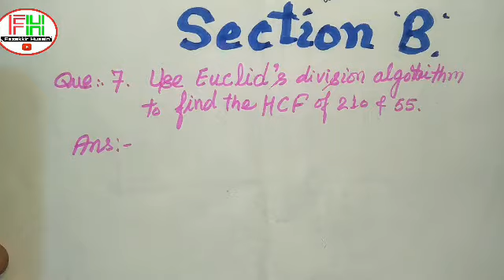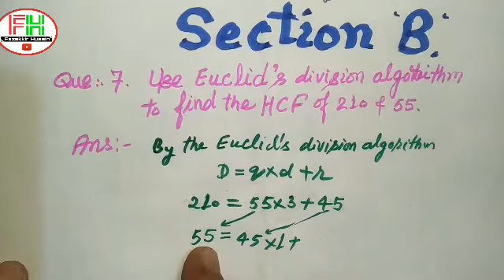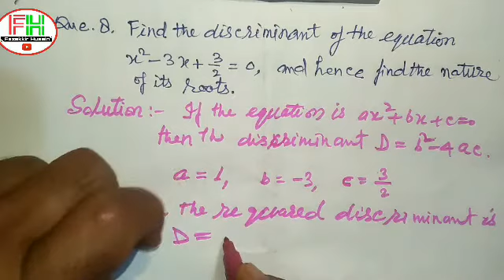SOLVED PAPER Class 10th Maths -2018 AMU Aligarh